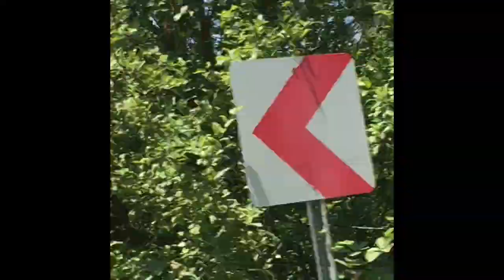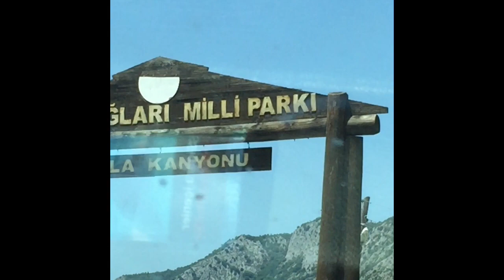Slayt ve videolar